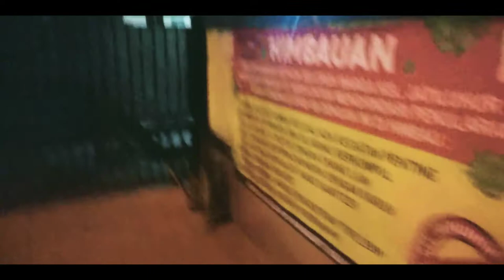Ronda Kp.pedurenan RT 05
Kegiatan Ronda di wilayah Kp.pedurenan RT 05/05 jl.jeran jati luhur jati asih bekasi
tonton juga kegiatan warga RT 05